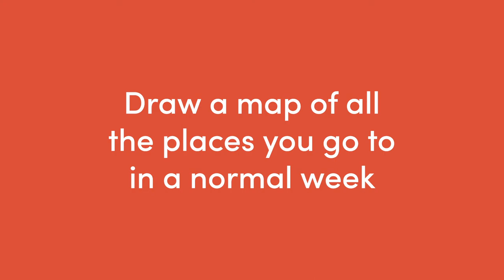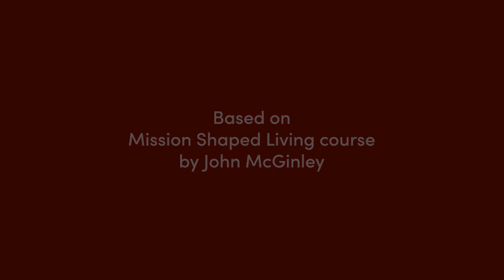Children & Families | Sun 13 Sep | Mission Shaped Living #1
Keep in touch with Diana Hopkins our Children's Pastor whilst we are unable to meet on Sundays. Follow along with Diana as she takes us through a new course called 'Mission Shaped Living'. This mini-series is based off the book and resources written by John McGinley.